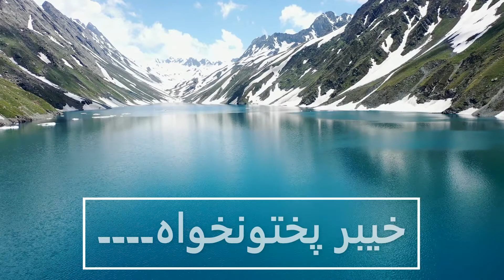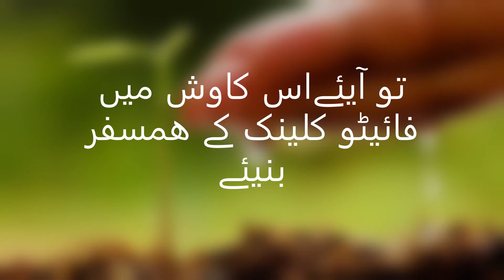Independence Greetings from Phyto Clinic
if you want to call or want to send plant sample pix to please WhatsApp

کال اور واٹس ایپ لنک